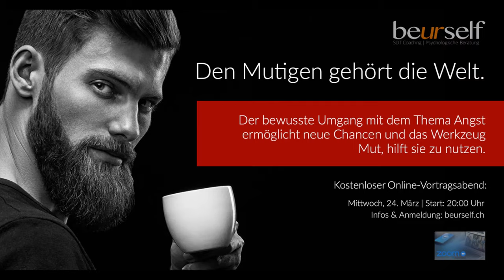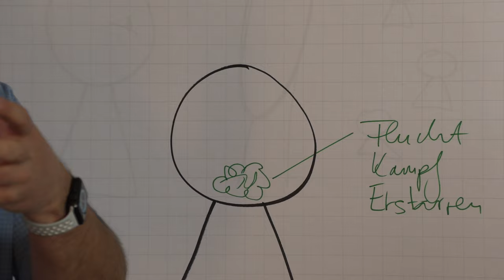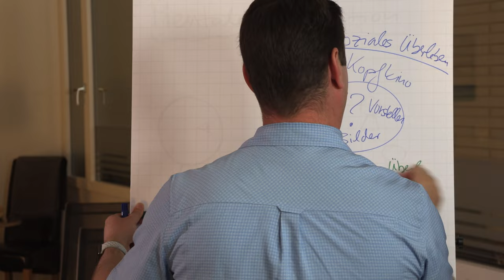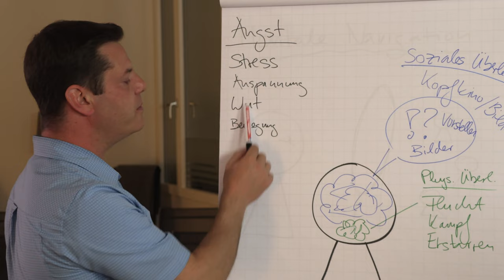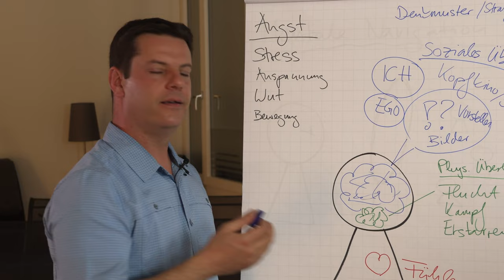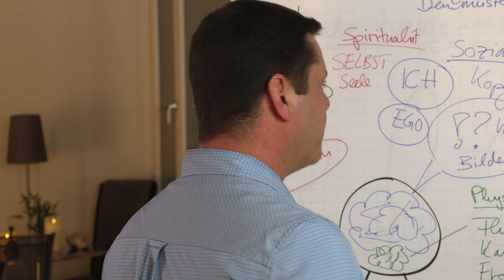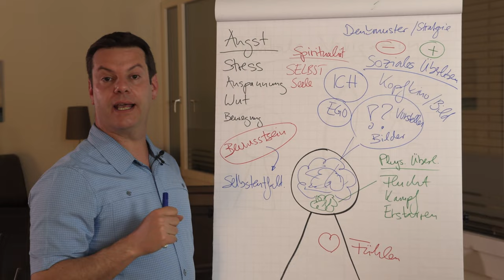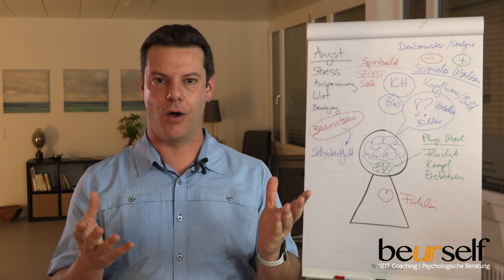Vortrag: Den Mutigen gehört die Welt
Es ist ein offenes Geheimnis. Angst ist eine natürliche Reaktion unseres biologischen Systems und sollte ursprünglich in realen Gefahrensituationen das eigene Überleben sichern. Dummerweise hat sich beim modernen Menschen diese Funktion verselbständigt. Unser Kopfkino gaukelt uns fiktive Zukunftszenarien vor, was zu Stress und Anspannung führt.

Erfahren Sie an diesem Online-Vortrag, was Angst ist, wozu sie dient und sie nicht gedacht ist und es deshalb wichtig ist, anders damit umzugehen.

00:00 Begrüssung
01:17 Übersicht Vortrag
01:55 Angst im Körper
12:45 Angst im Kopfkino
21:30 Dilemma Stress
27:40 Anerzogene Denkmuster
33:40 Bewusstsein
34:42 Selbst (Seele) und Mut
46:20 Selbsterfüllung
50:14 Wege zur Selbsterfüllung
53:12 Entdeckungsreise